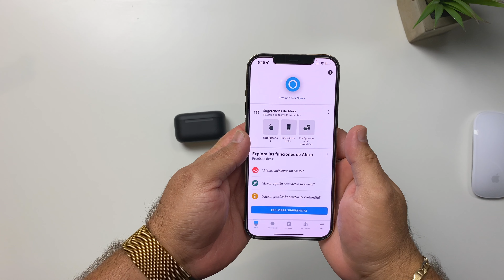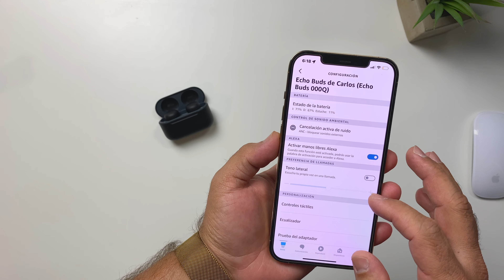NUEVO Alexa Echo Buds 2 Unboxing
Amazon acaba de presentar sus nuevo Audifonos echo buds los cuales al igual que su primera generación incluyen el asistente personal Alexa, Algunas cosas han cambiado y te las muestro en este video

Amazon alexa
amazon echo
amazon echo dot
amazon echo buds 2
amazon echo buds 2 review
amazon echo buds 2nd gen
Alexa echo buds 2
Echo buds 2 vs echo buds 1
Echo buds 2 precio
Alexa en español
Audifonos echo
Audifonos con alexa